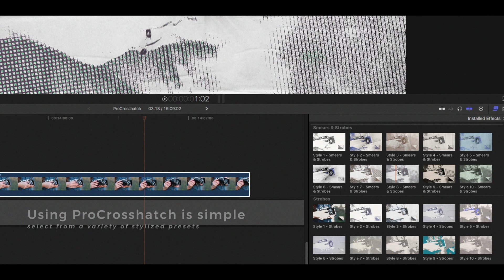ProCrosshatch - Professional Crosshatch Effects in FCPX with ProCrosshatch from Pixel Film Studios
ProCrosshatch
Professional Crosshatch Effects in FCPX
Final Cut Pro users now have the ability to create their very own crosshatch effect in a matter of seconds. Users have complete control over line animation, crosshatch angle, variance, threshold, width, angle, color, and more all within Final Cut Pro X.

Crosshatch Filter Effects in FCPX
Users can transform their media into a work of art with ProCrosshatch from Pixel Film Studios. Users have a wide range of control over attributes such as outline color, outline intensity, threshold, gradient colorization, multiple smears, multiple crosshatch, taper, line distance, line angle, and much more.

Endless Possibilities
With ProCrosshatch from Pixel Film Studios the results are truly endless all with a few clicks of a mouse. Users are given a wide range of pre designed crosshatch effects with the ability to create their own look within a matter of seconds.

Line Animation & More
With ProCrosshatch users have the choice of line animation with choices over, trails, strobes, and smears. Users have full control over softness, speed, refraction, and more leaving room for endless possibilities all within Final Cut Pro X.

ProCrosshatch was professionally designed to work seamlessly inside of Final Cut Pro X. As an effect ProCrosshatch can be dragged and dropped onto media and previewed in real time. With the published parameters found in the FCPX inspector, users have the ability to make further adjustments with just a few clicks of a mouse.